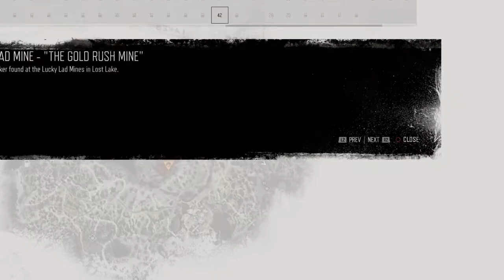Lucky Lad Mine - The Gold Rush Mine Historical Marker #42 Location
Days Gone Historical Marker Location Guide..

Historical Marker found at Lucky Lads mine